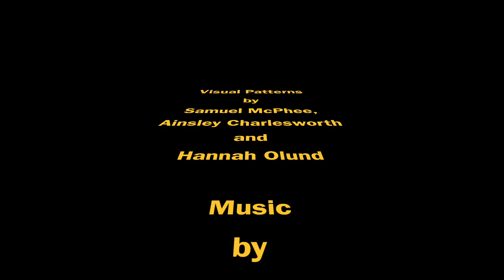patterns md 2